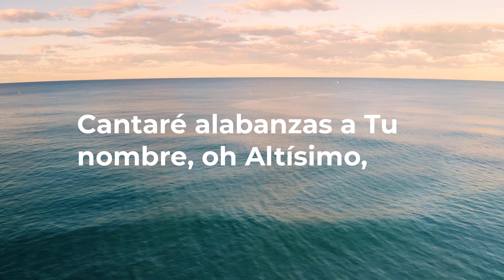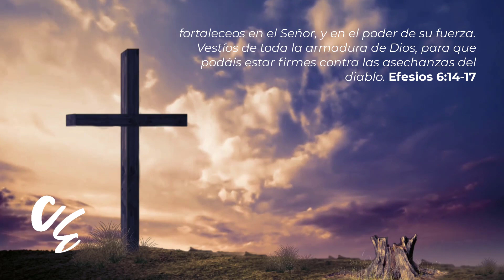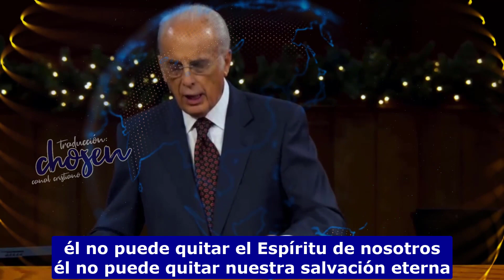John MacArthur expone al Adversario Apolión Abadón 📺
Video reacción al servicio del pastor John MacArthur de Grace Community Church

La armadura del creyente
Efesios 6:10-17
Del 11-12-2